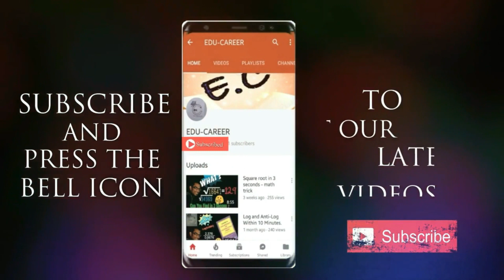IMPORTANT UPDATES FOR HSC SSC students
All Book are available on Ebalbharti website
download pdf and start studying

here I am putting the link of pdf if you want any other books which is missing in this comment
Pdf link for Text Book of HSC

link of website where you can find book from class 1 to class 12